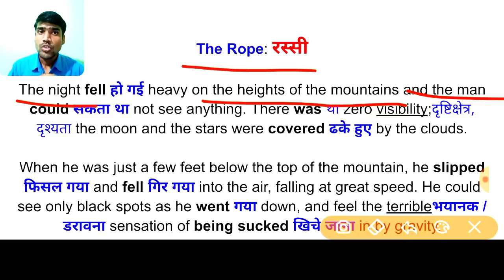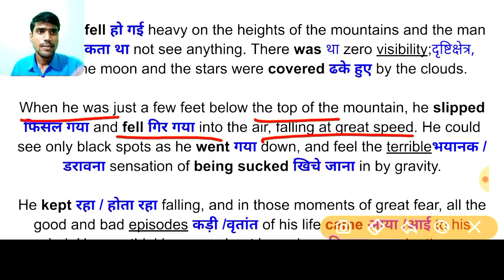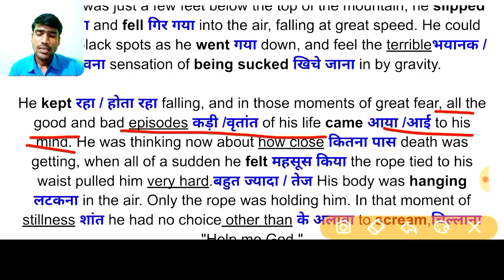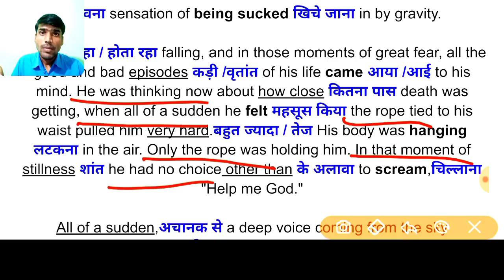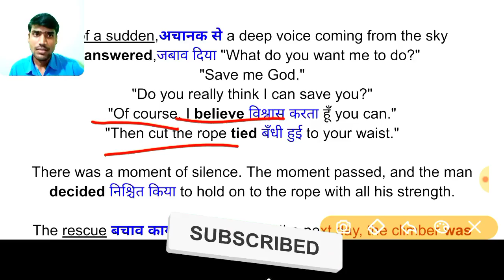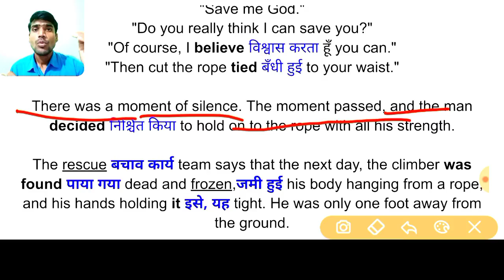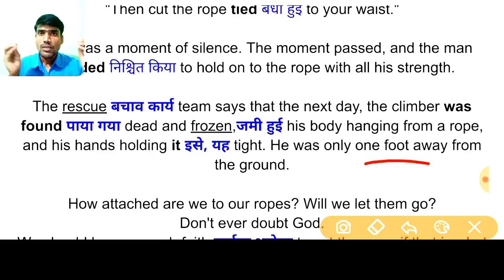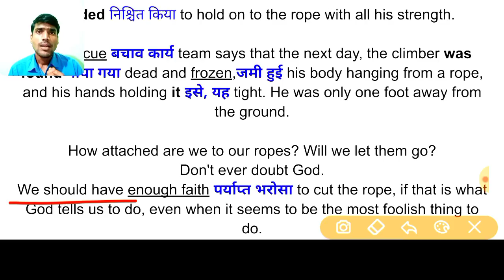रस्सी बचाई जान||English to Hindi translation ||how to translate| English Story का हिंदी अनुवाद सीखें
कहानियों और ग्रामर से सम्बन्धित वीडियोज् का PDF पाने के लिए हमारे टेलिग्राम, वाट्सप ,इन्स्टाग्राम और फेसबुक पेज से जुड़े, लिंक 👇 नीचे दिया गया है।

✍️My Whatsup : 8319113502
💥इन्सटाग्राम

Here , you can learn how to read a book .how to translate English into hindi.

Learn English reading easily. English story ka Hindi me translation. English to Hindi translation.

english speaking
vocabulary practice